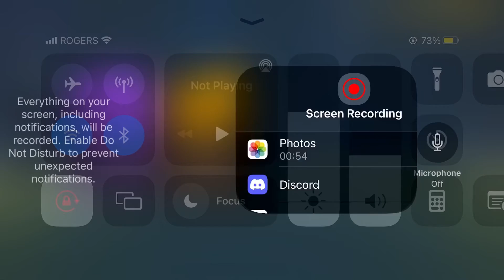Unfair games part 1 - the sideswipe jump mystery